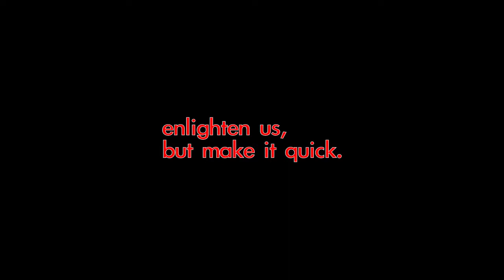Street Blues for Ignite Denver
What is Ignite Denver? We went to the 16th Mall in downtown Denver to ask people just what they think it is. We found some pretty awesome answers, but nothing was more awesome than the improv that this urban pianist dropped on us.